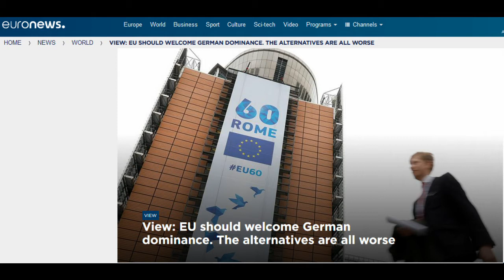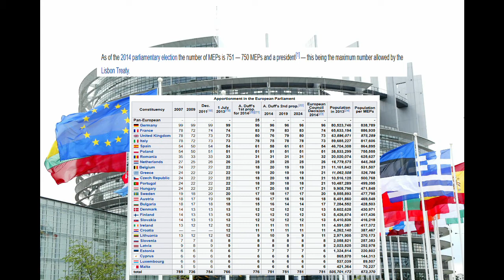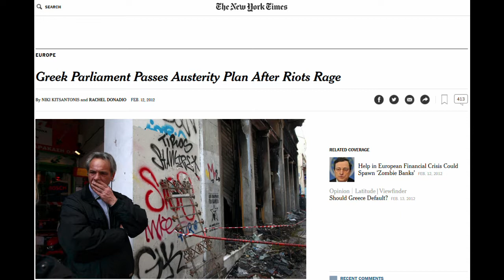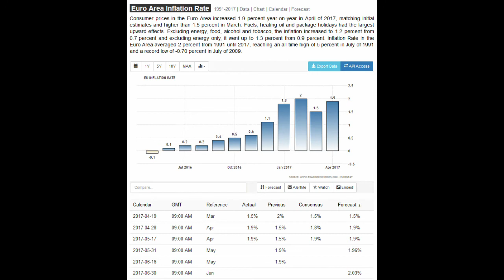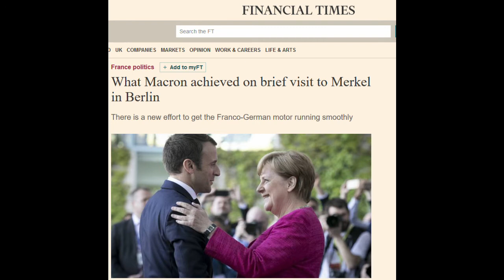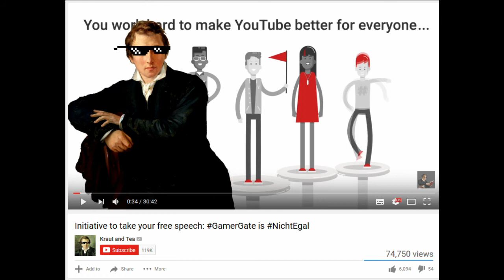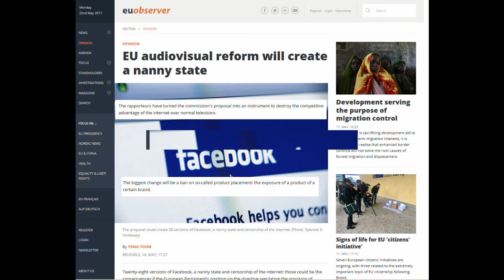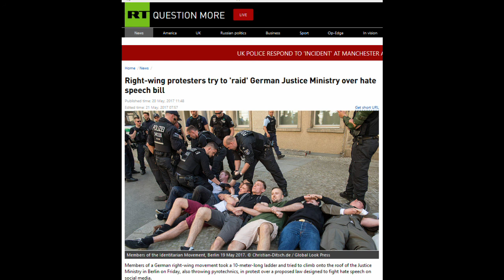Germanys Dominance of the EU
Some thoughts on Germanys Influence over the EU project